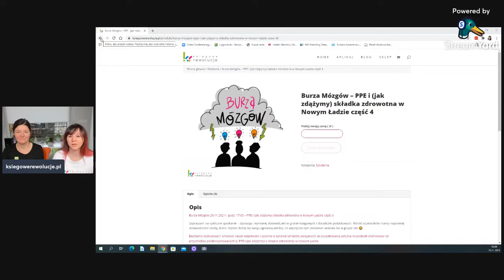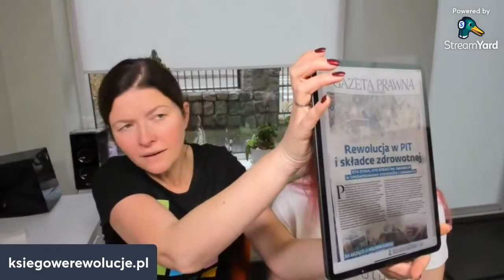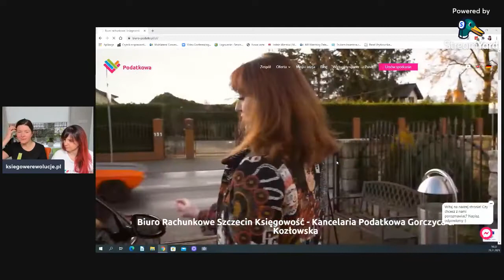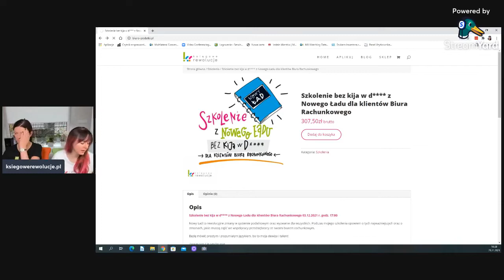PRASÓWKA 25.11.2021 czyli dziewczyny ze Szczecina unplugged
PRASÓWKA 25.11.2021, czyli co w księgowości piszczy.
Tym razem do posłuchania i zanotowania.😉